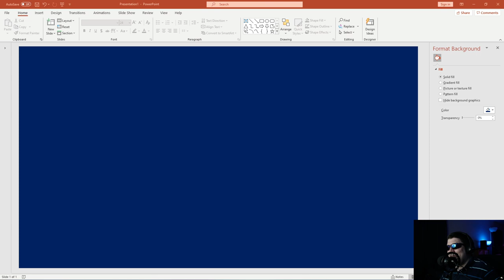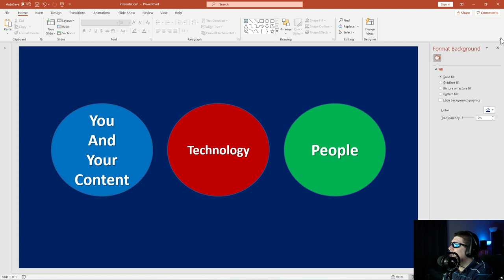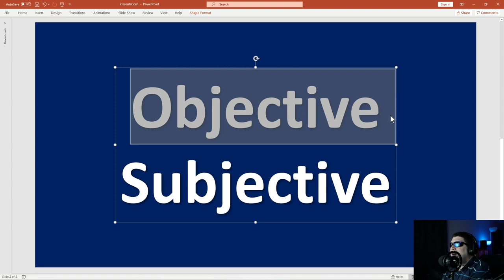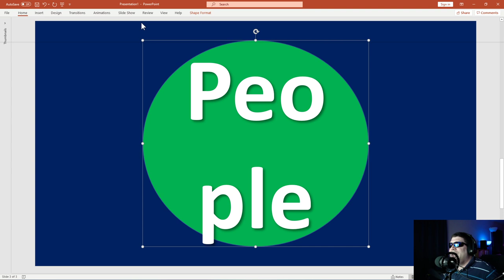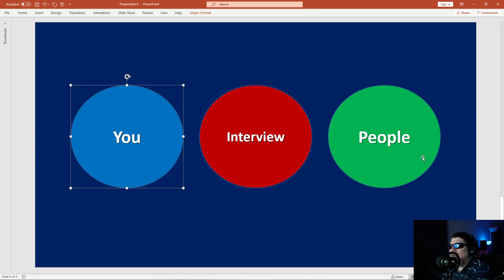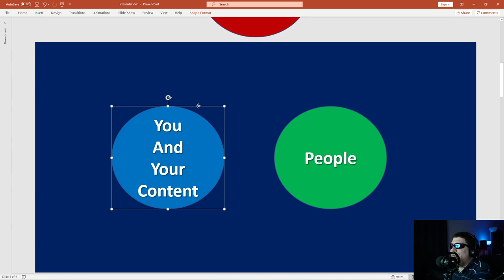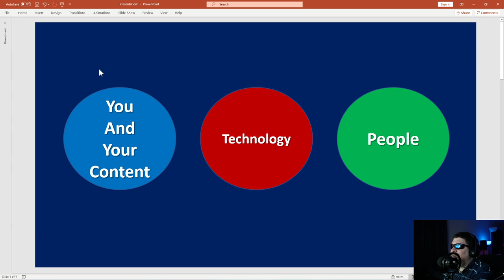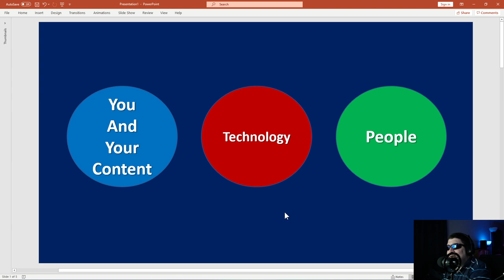Your Content Doesn't Suck If You Have No Viewers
The big commentators gloss over technology... on tech platforms like these.  🤨  Right.  Let's examine this a little closer...  🧐

Link To A Related Twitch Clip About How People With No Viewers Are "Irrelevant":  🙄